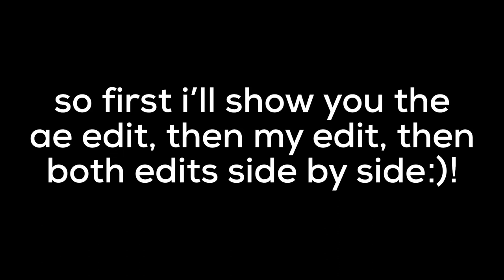i remade an ae edit on videostar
hi guys! i hoped you enjoyed the video!
comment some video requests! :)

frequently asked questions:
what do you edit your videos with? - imovie
where do you get your overlays? - yassence
what packs do you have? - i bought the gold pass for a year

people in this video: wolfie cindy
thumbnail ib: nightskies.

i luv you guys so much! see you in my next            video!
                    ~p ♥︎